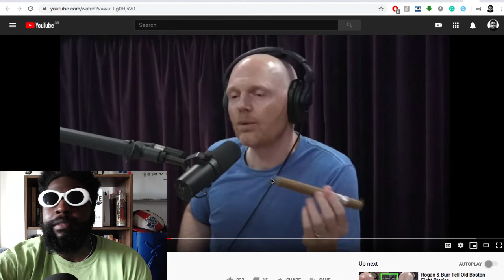Real Men Wear Face Masks… No Excuses